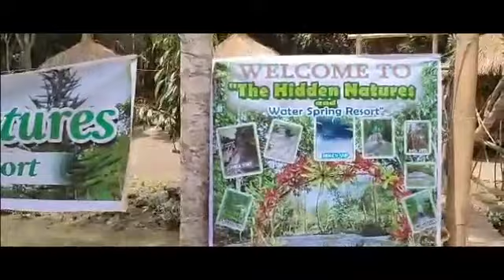THE HIDDEN NATURES AND WATER SPRING RESORT AT LAKE SEBU, SOUTH COTABATO, PHILIPPINES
NAGHAHANAP KA BA NG MAPUPUNTAHAN FOR RELAXATION?
ANO PA ANG INAANTAY MO? PUNTA NA KAYO DITO!
SAMA MO BUONG PAMILYA AT TROPA MO!
SURE NA SURE AKO NA MAG EENJOY KAYO! TSAKA MAKARANAS DIN KAYO NG BAGONG EXPERIENCE NA DI NIYO NA EXPERIENCE BEFORE

MWAHHH!